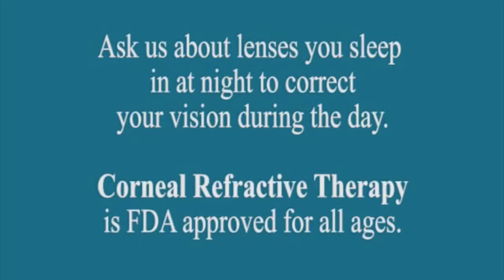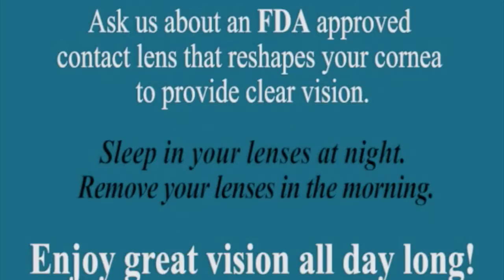Kids DVD Loop 1